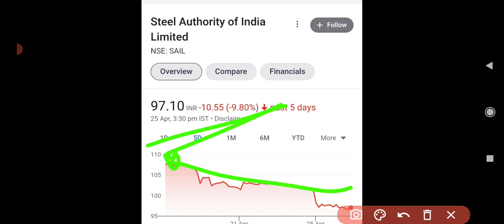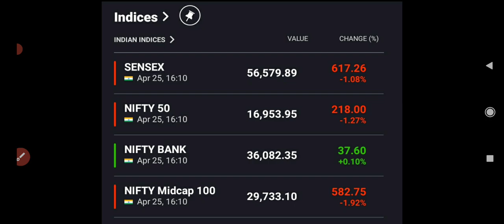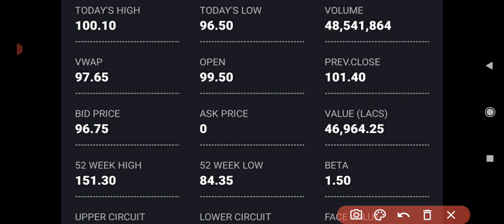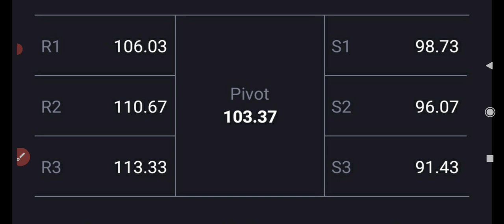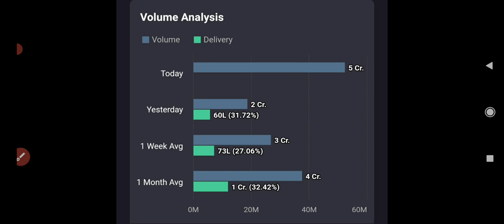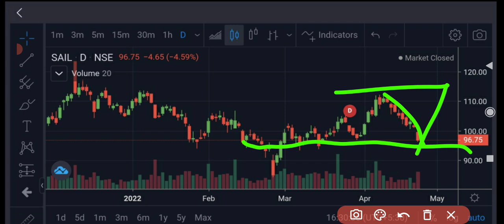sail share🤑🤑Sail share news🔥🔥Sail share price😍😍sail share analysis|Sail stock target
sail share~Sail share news~Sail share price
sail share analysis~Sail stock target~Sail share news today
Topic covered in this video are
sail share
 why sail share falling
 sail stock
 sail share for long term
 sail, sail stock target 2022
 sail share latest news today
sail sell or hold

sail share latest news, sail share news, sail share price, sail share, sail share analysis, sail share news today, sail share target,